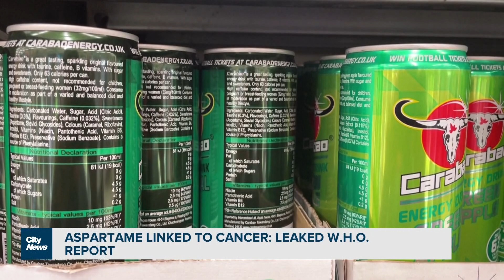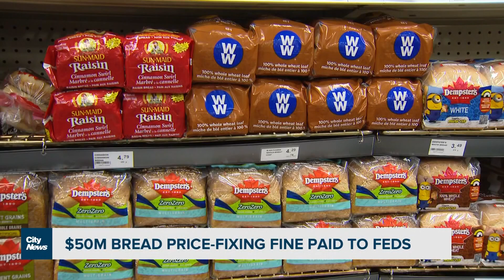Business Report: Aspartame reportedly linked to cancer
Cola and candy makers could be in for a shakeup with a key ingredient being labelled a cancer risk. Plus, Google moves to block Canadian news and the bread price-fixing fine isn't going directly to shoppers. Richard Southern explains.